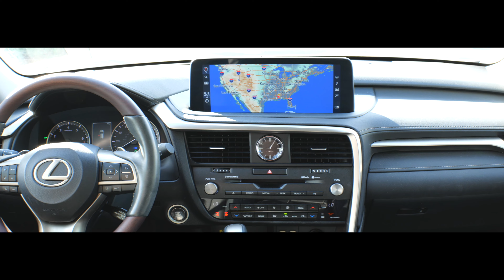2021 LEXUS RX 350 TL11580A... POC AT LEXUS... ... CAMEO BY BLUE JAY...